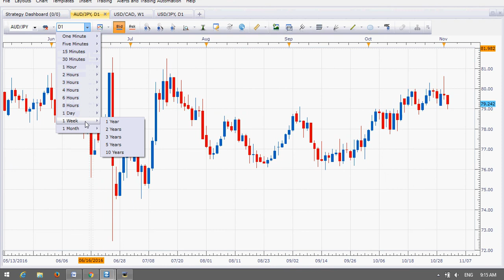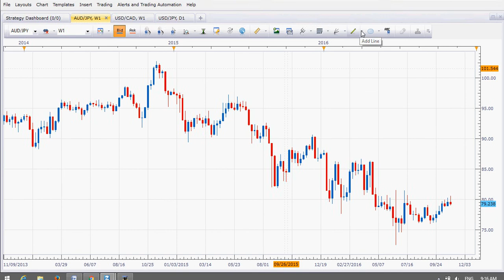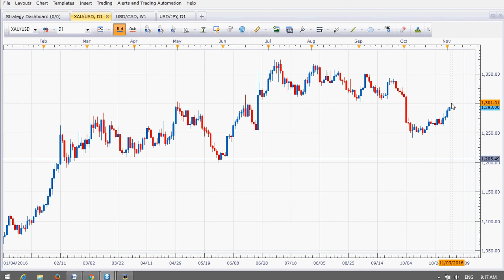Analiza Forex 2.100.2016